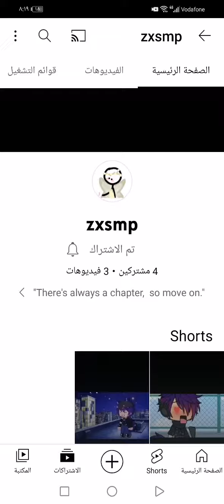اشتركو في قناتي الثانيه❤️😍